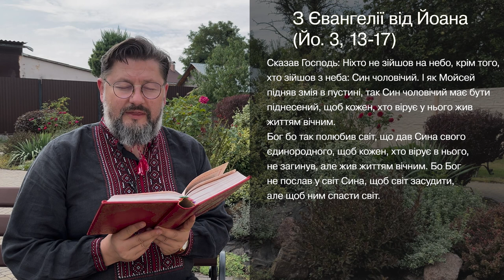Євангеліє від Йоана 3, 13 – 17 ▪ Слово Боже на сьогодні / Новий Завіт ▪ о. Віталій Храбатин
на неділю / 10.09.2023 / з Євангелії від Йоана 3, 13 – 17

00:00:01 - Владико, і Господи Ісусе Христе, Боже наш, що учням своїм святим, і славним, і чистим апостолам сказав: Пророки і праведники многі жадали бачити те, що ви бачите й не бачили і чути те, що чуєте ви, і не чули. Благословенні очі ваші, які бачать і вуха ваші, які чують. Нас удостой, святу Євангелію Твою чути і діяти у згоді із нею, молитвами Твоїх святих. Амінь.

00:00:30 - Сказав Господь: Ніхто не зійшов на небо, крім того, хто зійшов з неба: Син чоловічий. І як Мойсей підняв змія в пустині, так Син чоловічий має бути піднесений, щоб кожен, хто вірує у нього жив життям вічним.
Бог бо так полюбив світ, що дав Сина свого єдинородного, щоб кожен, хто вірує в нього, не загинув, але жив життям вічним. Бо Бог не послав у світ Сина, щоб світ засудити, але щоб ним спасти світ.

00:01:12 - пояснення уривку [Євангеліє від Йоана 3, 13 – 17]

Поширюйте відео!

Україна молиться!